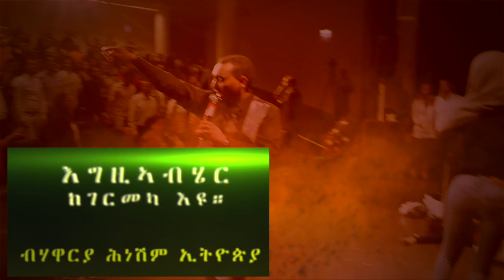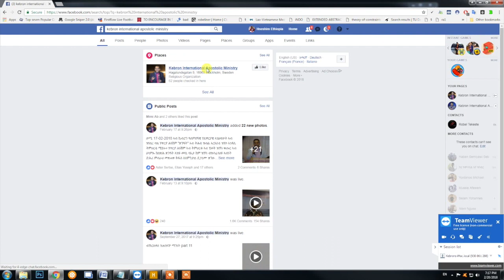እግዚኣብሄር ከገርመካ እዩ። መበል 63 መዓልቲ ብሃዋርያ ሕነሽም ኢትዮጵያ